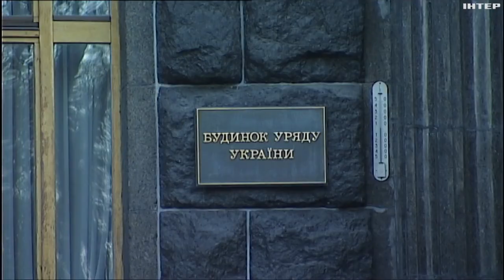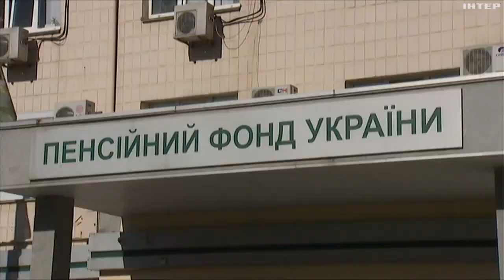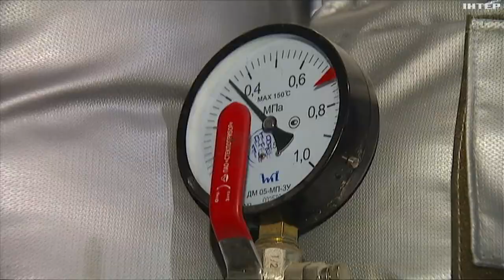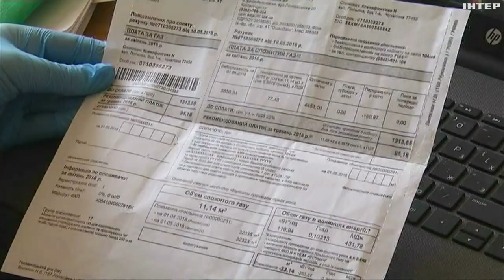Як зміняться виплати в 2024 році: інтервʼю з міністеркою соціальної політики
І головне - чи платитимуть своєчасно, якщо допомога наших міжнародних партнерів затримуватиметься? Про все це Олена Логінова розпитала міністерку соціальної політики Оксану Жолнович.